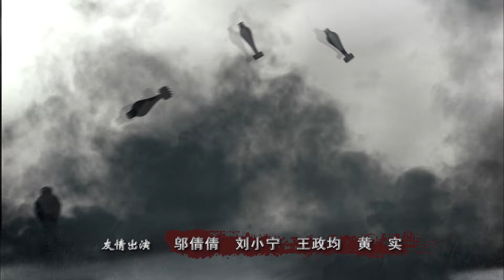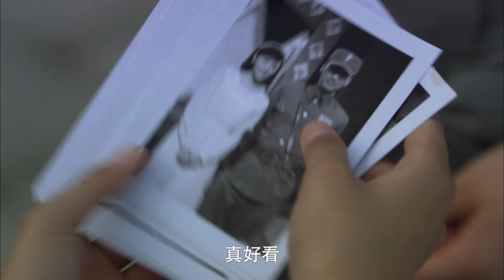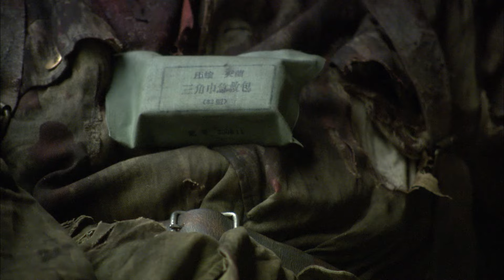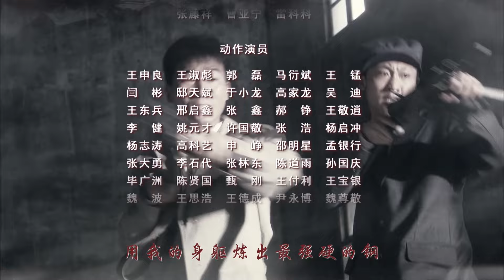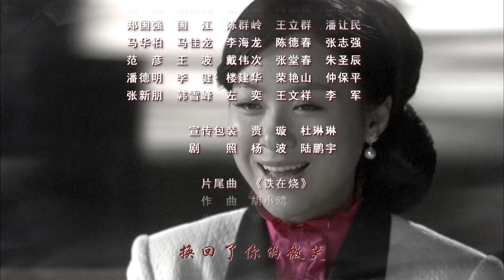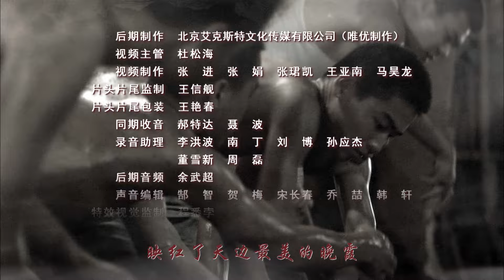【铁血壮士】EP05 独家首播地道抗战剧！真实故事改编，战争场面激烈，全程斗智斗勇无尿点，高评分堪比同时期版“伪装者”，柳云龙/沈傲君/刘名洋领衔主演。（欢迎订阅）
该剧讲述了日军将孤军奋战的国民党军队猛虎团困于英租界废弃军营，妄图通过胁迫其投降来摧毁中国人的抗日信心，但猛虎团在团长谢云汉的领导和中共地下党的帮助下，彻底粉碎了日军阴谋，带着三吨黄金胜利“越狱”的传奇故事。